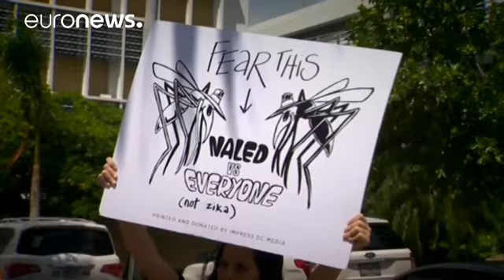Miami'de Zika'ya karşı ilaçlama protestolara rağmen yapılıyor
Amerika Birleşik Devletleri'nin (ABD) Florida eyaletine bağlı Miami kentinde Zika virüsü ile mücadele kapsamında havadan ilaçlama yapılıyor. Sprey ilaçlamada Naled adlı tartışmalı bir böcek ilacı kullanılıyor.

Miami halkının büyük çoğunluğu Zika'ya karşı yapılan ilaçlamayı destekliyor: "Havadan ilaçlama yapılmasından yanayım. Bunun yönetimimiz ve yetkililer tarafından hayata geçirilen harika bir şey olduğunu düşünüyorum. İlaçlamada düşük dozlarda kimyasalların kullanıldığını ve insan sağlını te…